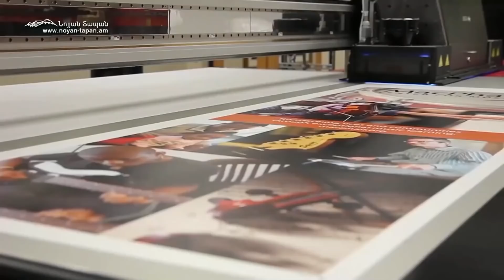Բաքվի ներկայացրած 5 առաջարկներին պետք է պատասխանենք այս 7 պահանջներով․ քաղաքագետը՝ իշխանություններին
Նոյյան Տապան. «Քննարկում».  Հյուր՝ քաղաքագետ Ստեփան Հասան-Ջալալյան